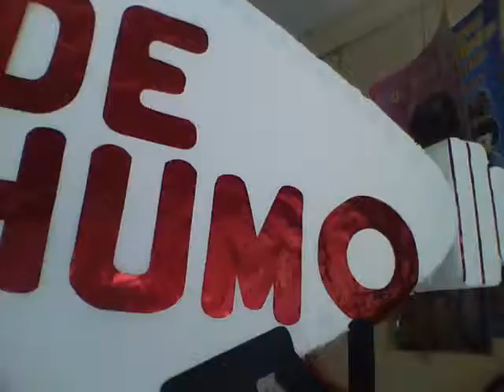DE HUMO- PIÑATAS MODERNAS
MUCHAS FELICIDADES EN SU SEGUNDO ANIVERSARIO!!!